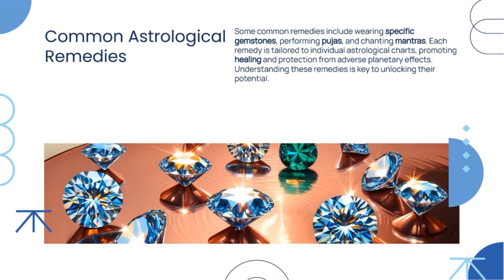Astrological Remedies and Solutions | Sanatan Astrology | Best Astrologers in Mumbai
Discover powerful astrological remedies and solutions tailored to your unique chart. At Sanatan Astrology, we provide personalized guidance to help you overcome life's challenges. Visit sanatanastrology.in to connect with the best astrologers in Mumbai.

best astrologers in Mumbai, famous astrologers in Mumbai celebrity astrologers in Mumbai, top astrologers in Mumbai